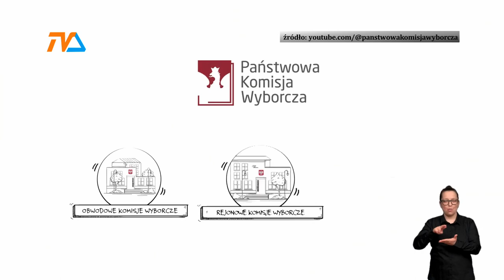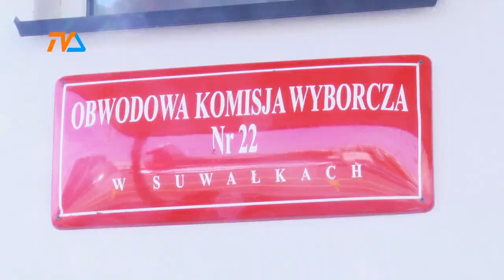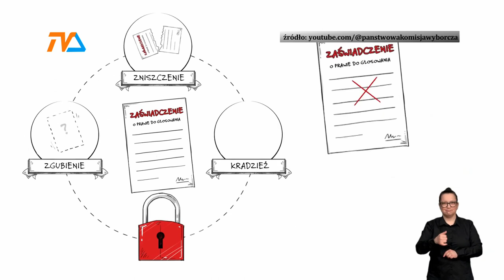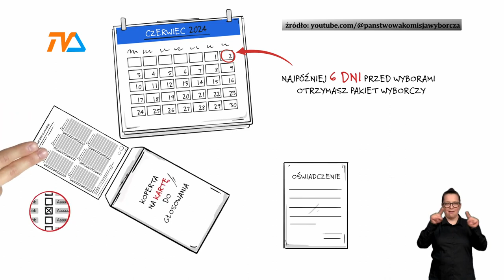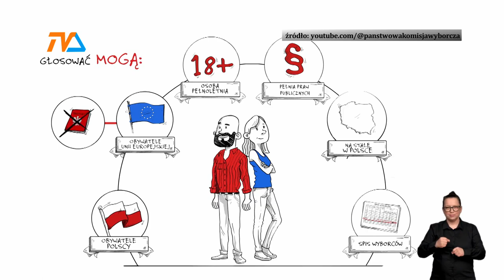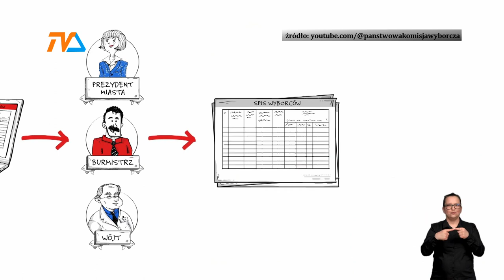Eurowybory? Nie szukaj wymówki, zagłosuj. |TV SUWAŁKI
16 dni dzieli nas od kolejnych wyborów – tym razem do Parlamentu Europejskiego. Do urn pójdą obywatele całej wspólnoty europejskiej. W Polsce akt wyborczy odbywał się będzie 9 czerwca, natomiast w skali europejskiej, w różnych krajach, będzie realizowany od 6 do 9 czerwca.